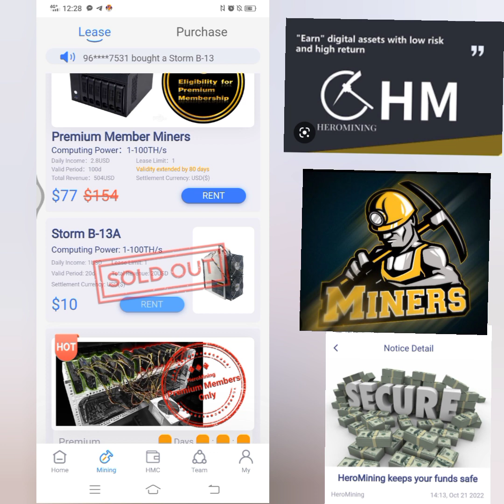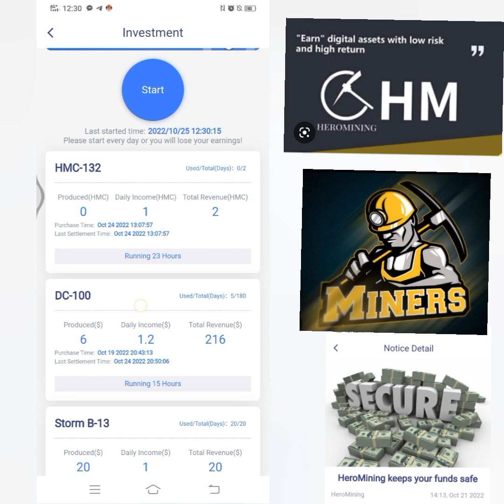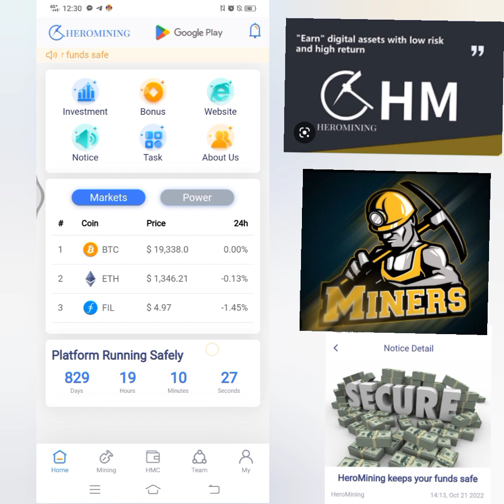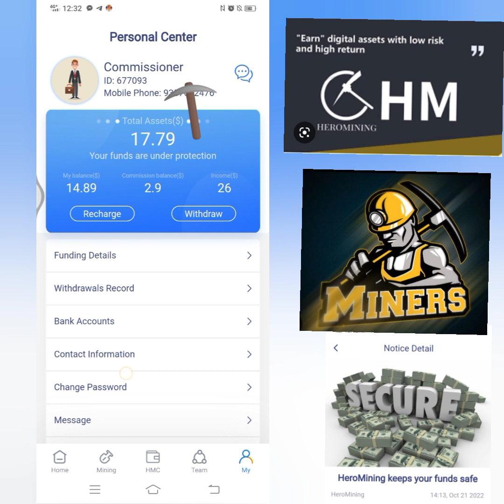HEROMINING/LIGET FUNDS SAFE STILL PAYING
ISANG PLATFORM INVESTMENT NA LOW RISK PERO SAFE ANG FUNDS